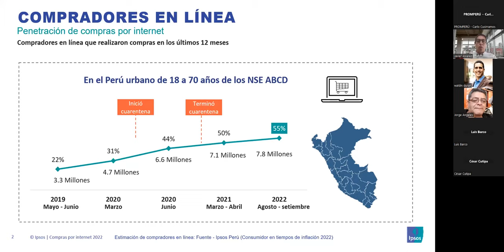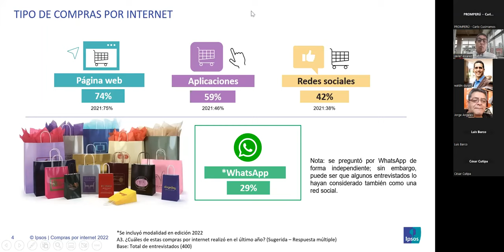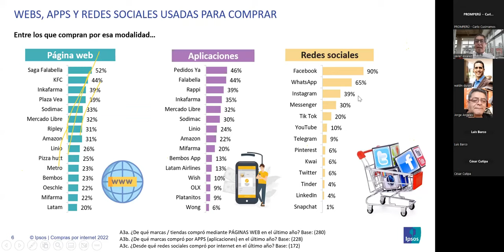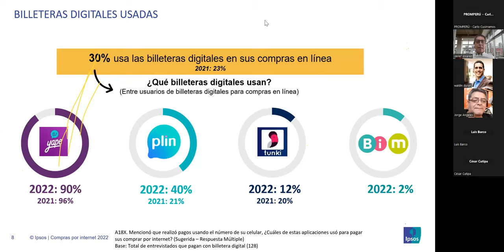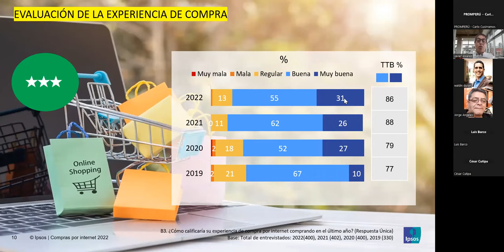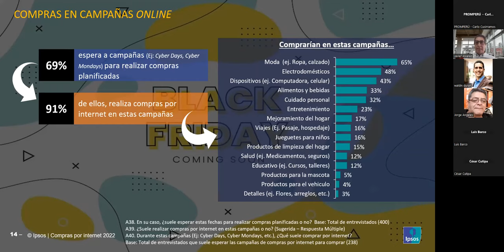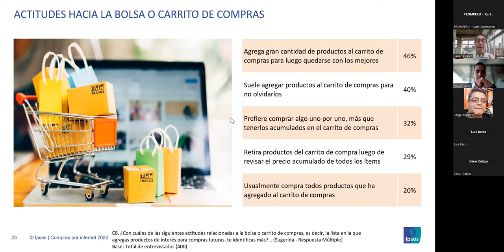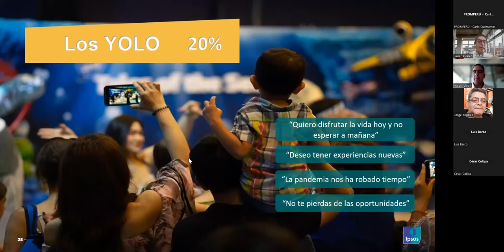TID ed. 15 | Comportamiento y consumo de los compradores peruanos online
En esta nueva edición de Turismo In Day, un evento de TurismoIn, conoce cómo compran los peruanos en las plataformas digitales, cuáles son sus hábitos más característicos, qué demandas tienen y mucho más.